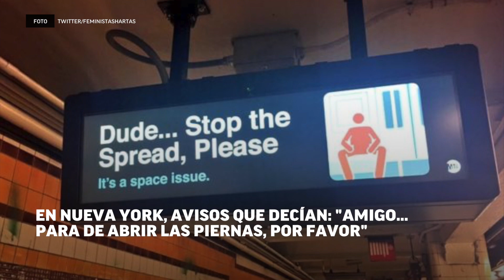Manspreading: El desparrame masculino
En Madrid, un grupo de mujeres impulsa una campaña para que los hombres aprendan a sentarse correctamente